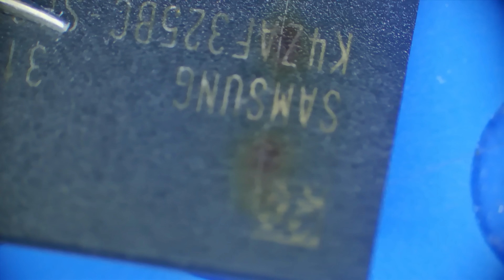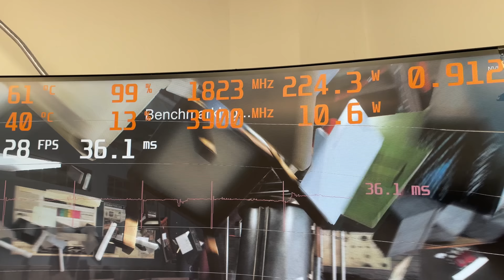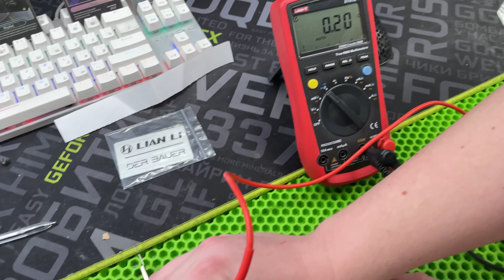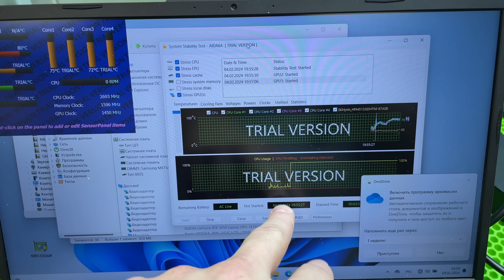Надёжны ли AMD RX7000? Гнилые CMP, Апгрейды ноутов, "Экспериментальные" термоинтерфейсы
Телефон мастерской в Алматы 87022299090